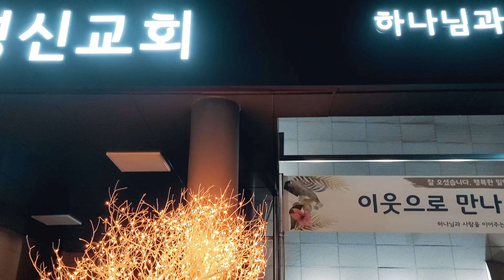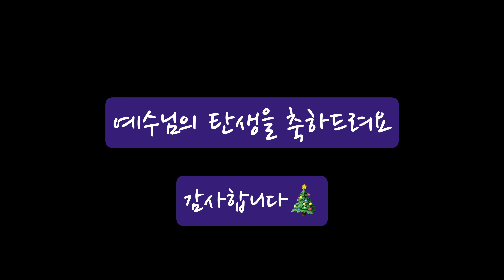(4K) 2020 크리스마스에는축복을 가족 바이올린 피아노 연주